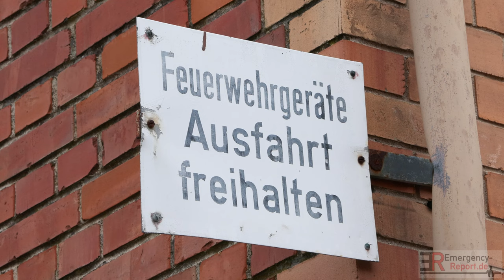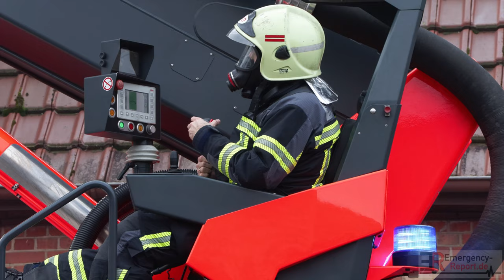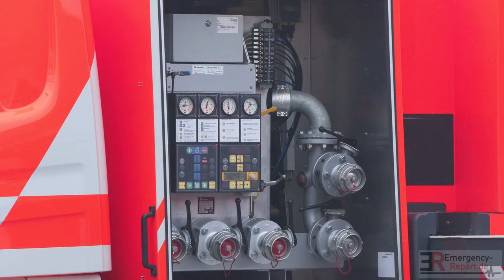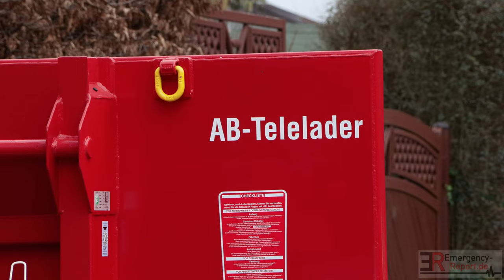[GROßBRAND NEBEN FEUERWACHE] - Landwirtschaftliches Anwesen in Vollbrand ~ Großeinsatz der Feuerwehr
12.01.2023 - Großeinsatz der Feuerwehr Reutlingen - Großbrand neben Feuerwache Mittelstadt - Landwirtschaftliches Anwesen in Vollbrand

Am Donnerstag 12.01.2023 um 11:21 Uhr wurde der Integrierten Leitstelle für Feuerwehr und Rettungsdienst in der Feuerwache Reutlingen über den europaweiten Notruf 112 ein Großbrand mit starker Rauchentwicklung im Ortsteil Mittelstadt gemeldet. Bereits auf der Anfahrt zur Einsatzstelle wurde vom Einsatzleiter auf „Brand 5“ (3 Löschzüge sowie diverser Sonderfahrzeuge) erhöht und weitere Einheiten entsendet.

Beim Eintreffen der ersten Kräfte konnte der Vollbrand eines landwirtschaftlichen Anwesens mit einem angeschlossenen Wohngebäude bestätigt werden. Verletzte Personen waren nicht zu beklagen. Die Bewohner waren mit Hilfe weiterer Personen damit beschäftigt ihre Rinder aus dem brennenden Stall in Sicherheit zu bringen. Von den acht im Stall befindlichen Tieren wurden noch drei von der Feuerwehr gerettet, sodass nach kurzer Zeit alle Tiere in Sicherheit gebracht werden konnten. Parallel wurde ein massiver Löschangriff mit zahlreichen Rohren und drei Hubrettungsgeräten begonnen. Das Löschwasser wurde über eine lange Wegstecke vom Neckar zur Einsatzstelle gefördert.

Das Feuer war schnell unter Kontrolle, aufgrund des betroffenen Stroh-/ Heulagers werden die Nachlöscharbeiten bis in die Abendstunden andauern.

Die zuständige Kläranlage wurde von der Einsatzleitung informiert, ebenso wurde der Reutlinger Stadtverkehr über die Sperrung der Ortsdurchfahrt Mittelstadt in Kenntnis gesetzt.

Die Feuerwehr Reutlingen war zu Spitzenzeiten mit rund 140 Einsatzkräften aus sieben Abteilungen vor Ort. Weitere Unterstützung kam von den Hilfsorganisationen dem Rettungsdienst Reutlingen, der Polizei, und dem Technischem Hilfswerk. Für Folgeeinsätze war die Feuerwache mit Kräften aus Pfullingen und Einheiten der Freiwilligen Feuerwehr nachbesetzt worden.

An der Einsatzstelle informierte sich der Bürgermeister Roland Wintzen sowie Bezirksbürgermeister Wilhelm Haug. Der Kreisbrandmeister des Landkreises Reutlingen sowie das Umweltamt des Landratsamtes Reutlingen machten sich ebenfalls ein Bild vor Ort und unterstützen die Einsatzmaßnahmen.

Textquelle: Pressemeldung Feuerwehr Reutlingen

Zu einem in Vollbrand geratenen Wohngebäude mit angebauter Scheune in der Riedericher Straße in Mittelstadt sind Feuerwehr, Rettungsdienst und Polizei am Donnerstagvormittag, gegen 11.20 Uhr, ausgerückt. Zeugen hatten zuvor den Rauch und das Feuer bemerkt und den Notruf gewählt. Beim Eintreffen der Einsatzkräfte stand das ältere Bauernhaus bereits in Flammen. Trotz des raschen Eingreifens der Feuerwehr brannte das Gebäude, das der Bewohner bereits selbstständig verlassen hatte, nahezu vollständig aus. Verletzt wurde ersten Erkenntnissen zufolge niemand. Die Rinder, die sich im Stall der Scheune befunden hatten, konnten augenscheinlich unversehrt ins Freie geleitet werden. Der entstandene Sachschaden dürfte sich ersten Schätzungen zufolge auf mehrere hunderttausend Euro belaufen. Im Zuge des Einsatzes musste die Ortsdurchfahrt von Mittelstadt (Neckartenzlinger Straße / Riedericher Straße) voll gesperrt werden. Die Ermittlungen zur derzeit noch unbekannten Brandursache dauern an.

Textquelle: Pressemeldung Polizeipräsidium Reutlingen

Copyright : Emergency-Report.de